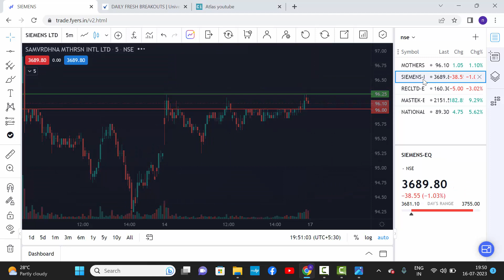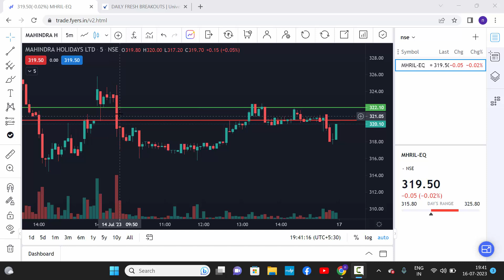Best Stocks For Tomorrow Trading |നാളെ ട്രേഡ് ചെയ്യാൻ പറ്റിയ നല്ല സ്റ്റോക്കുകൾ | DAY 18